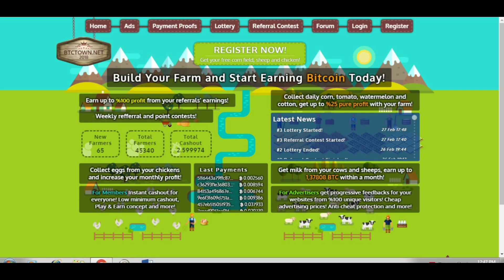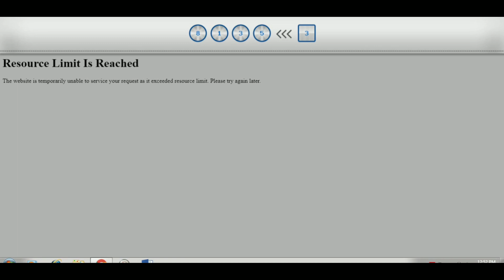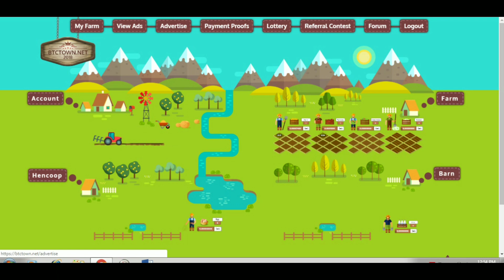BTCTown Bitcoin Earnings ⚡Free Earn Bitcoin ⚡ No investment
BTCTown Bitcoin Earnings || Free Earn Bitcoin 👍No investment, Same site us golden farm, get free two farm to earn 120000 satoshi daily and earn more bitcoins from view ads & Refer friends, New Bitcoin Mining 2019